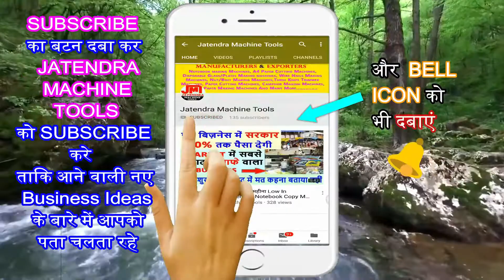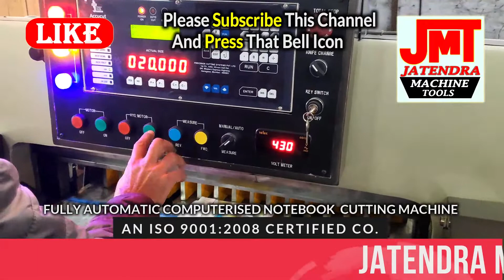Notebook making Business | Notebook manufacturing process.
Title-

Manufacturer of --
Lamination Machine,
3/5 Ply of Paper Corrugating Machinery Plant,
4 Bar Rotary Cutting Machine,